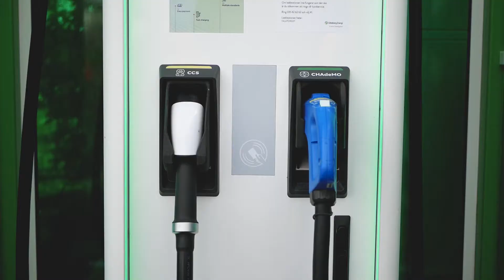Landets första supersnabbladdare är invigd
En laddare som kan ladda tunga elfordon (lastbilar, sopbilar) har nu invigts av Göteborg Energi. Se filmen från invigningen.